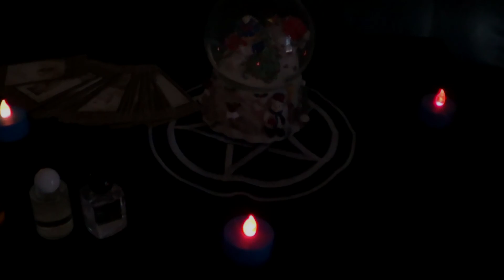SANDRO REY provoca EL CONSULTORIO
A este paso, las líneas de tarot van a desaparecer de nuestros televisores. ¿Qué veremos entonces a las tantas de la madrugada?
Menos mal que tenemos al Cuentista y su CONSULTORIO.